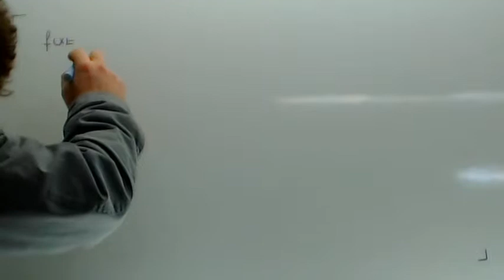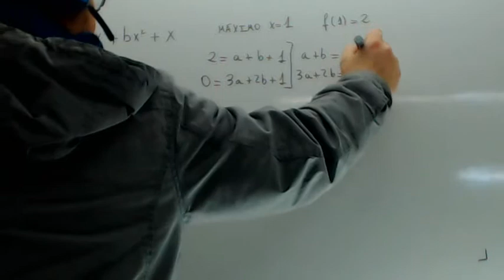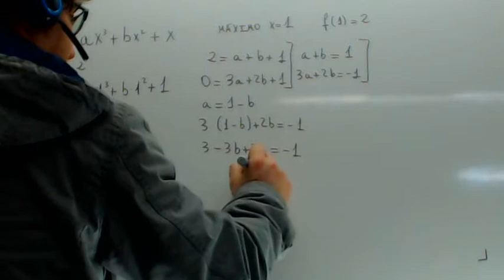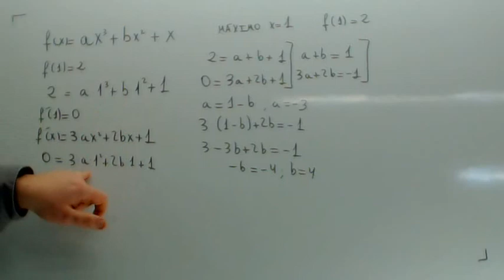Examenes Selectividad Andalucia 02 Usero